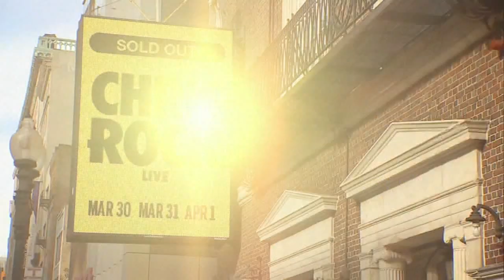Chris Rock speaks out about Will Smith Oscars slap in Netflix special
Rock's special was streamed live Saturday night from Baltimore on Netflix.